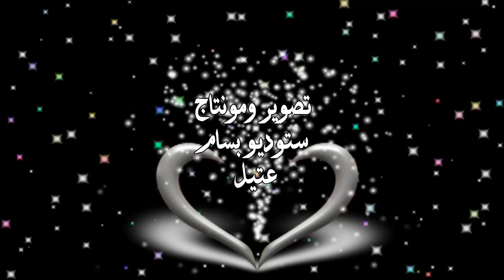الفنان احمد الكيلاني -سهرة زفاف الغالي علاء سمارة - جزء2 -زيتا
ستوديو بسام بروفيشنال - عتيل -جوال - 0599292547